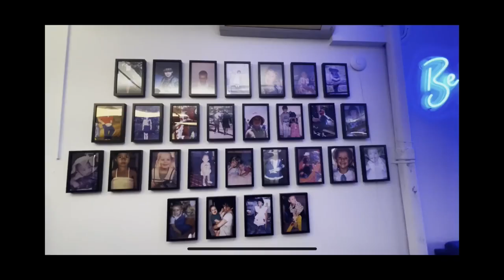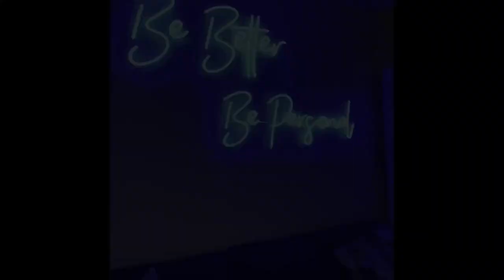PARTNER TALKS: Avid Collective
Watch our brand new series, Partner Talks, where Commission Factory goes behind the scenes with our partners to see what makes them tick, what a typical day looks like for them, and what they love about affiliate and partnership marketing.

First up is Gray Roberts, Senior Commercial Manager from Avid Collective. Avid Collective has seven media brands, over 60+ of Australia's best independent leading publishers, 500 influencers, and data partners, reaching 18 million Australians every month.